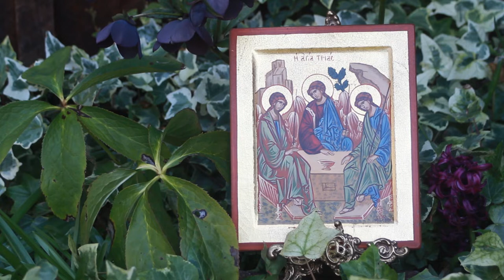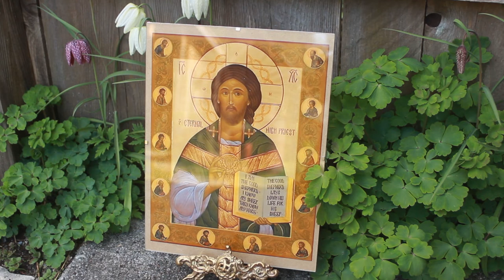A Maundy Thursday Meditation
"Stay With Me"   Taize Chant
Reading Excerpt: The Shape of the Liturgy by Dom Gregory Dix